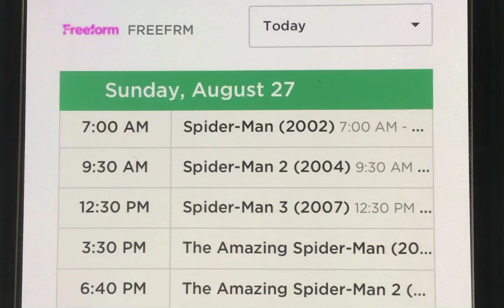Another “Spider-Man” Marathon on Freeform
This time, the channel is taking a chronological approach by playing all the Tobey Maguire and Andrew Garfield films in order.